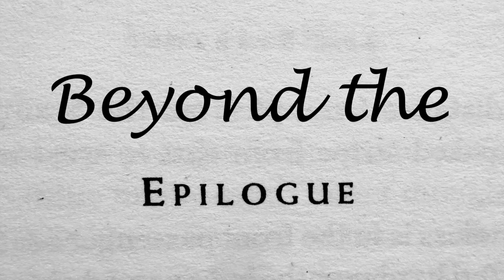Book Review | Butcher's Crossing by John Williams